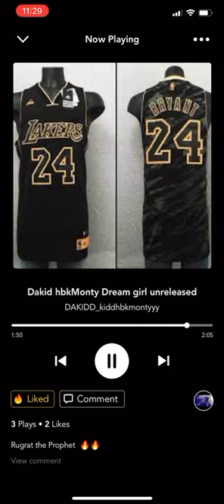Dakid hbkMonty (dream girl) official audio [24 Kobe Album]